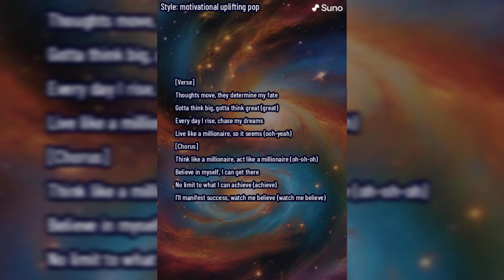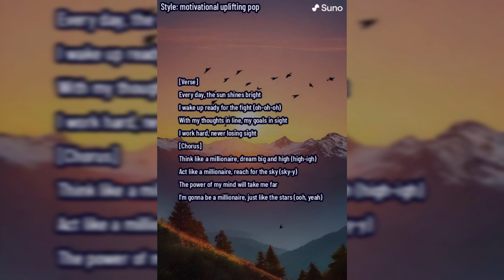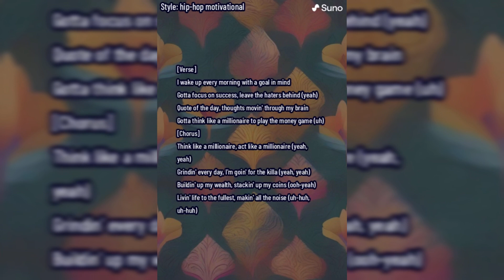muz 1 musik beautifil pop